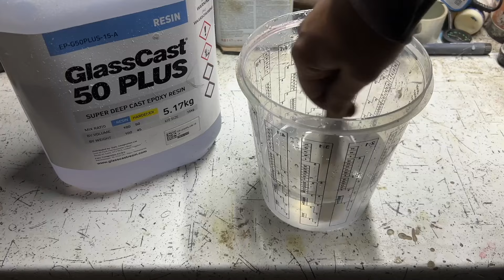How to Make Epoxy Resin Clocks - 3 Amazing Ideas / Resin Art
Hello,
I present three amazing clock designs made of wood and epoxy resin!

Materials :
1. Epoxy Resin GlassCast 50
2. Epoxy Resin GlassCast 10
- Resin Barrier/Release
- Polishing Equipment
- Polypropylene Sheet
- 10kg Digital Scales

Respirator Mask
RGB LED
Dewalt Die Grinder